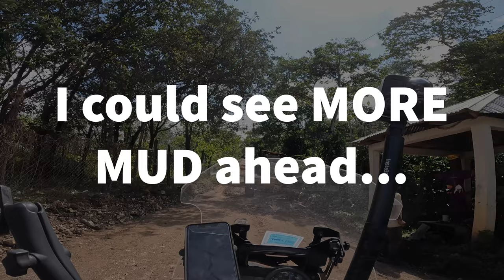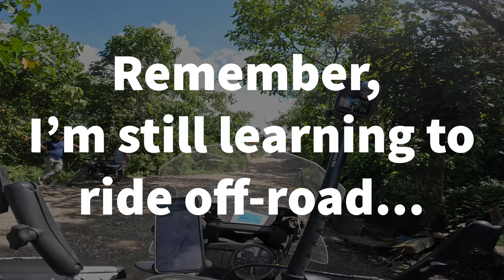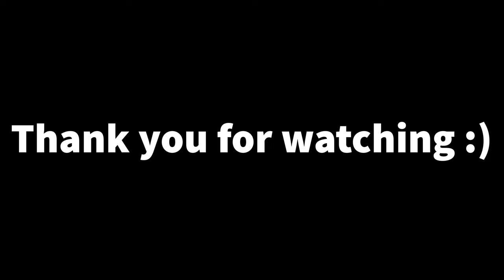A village with a WILD tradition, Todos Santos [Vlog 37]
This motorcycle diary entry of my vlog is a continuation from my last vlog where I found myself encountering some unexpected mud on the dirt roads of the highlands of Guatemala's HueHuetenango region. On my heavy loaded adv motorcycle I am slowly building the skills to handle it through experience. The camera really doesn't do justice to the actual experience of managing my load on these roads and it unfortunately flattens the image and does not show hoe truly steep the roads are in some areas. Suffice to say I think you will still get a ride as you watch and experience along with me. You'll get a sense of what I encounter on the roads along the way, trucks, animals, amazing local people as well as the beautiful simple moments I get to have at a fruit stand that truly I live for. The entire ride never ceases to be interesting, one of my favorite rides in Guatemala and it ends with a bang. I arrive in Todos Santos which is a very special and interesting village to visit. Little did I know that they were preparing for their upcoming annual festival and it is definitely WILD!

Please comment on the video and let me know what you think!